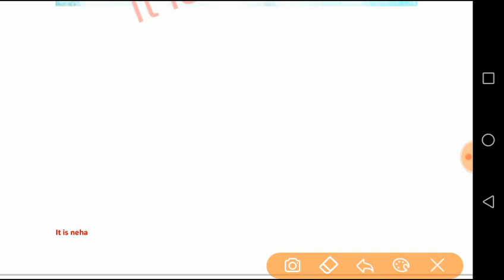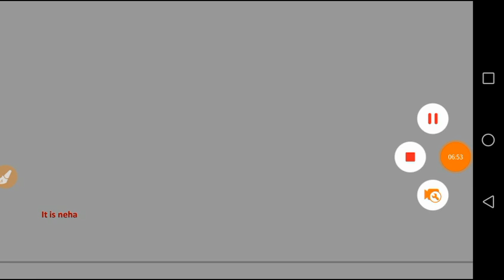New NTT Vacancy 2020 | DSSSB ntt new vacancy and other vacancy prt , tgt, pgt.,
NTT से जुड़े सभी भ्रामक तथ्यों के बारे में सही जानकारी
NTT से जुड़े आपके सभी सवालों के जवाब
एनटीटी के लिए कौन-कौन योग्य है
सरकारी एनटीटी टीचर बनने के लिए कितने वर्ष का डिप्लोमा चाहिए
सरकारी एनटीटी जॉब पाने के लिए कितने वर्ष के डिप्लोमा होना
kya 1 varsh ke entry diploma se sarkari job mil sakti hai?
मैं NTT करना चाहती हूं क्या मैं 1 साल का डिप्लोमा करने के बाद सरकारी नर्सरी अध्यापक बन सकती हूं

DSSSB ntt new vacancy 2020
DSSSB mcd new vacancy 2020
DSSSB NTT new vacancy